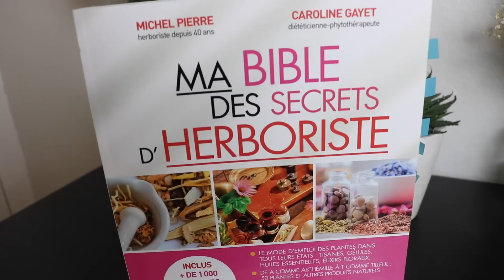MES 10 FAVORIS DU MOMENT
↓↓  TOUTES LES INFOS SONT ICI  ↓↓

♦ OÛ SE PROCURER LES PRODUITS ?

♦ MA MUSIQUE l BEATNIK